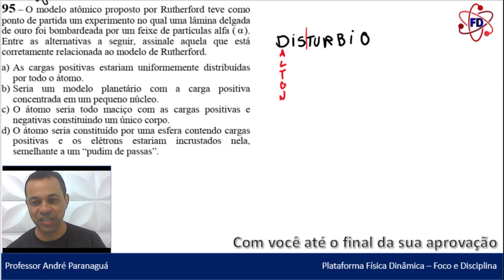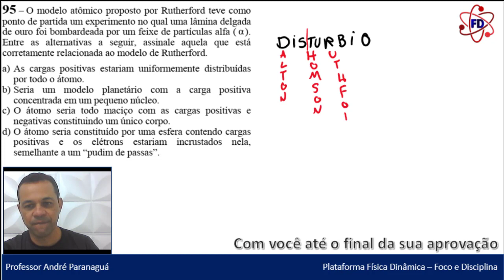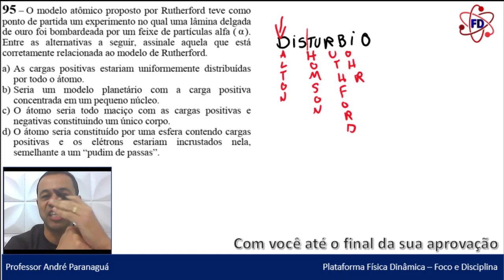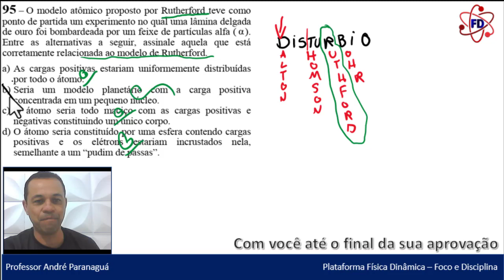Modelo Atômico - Física Moderna - Física - Q95 - CFS EEAr 1/2024 -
Física - Q95 - CFS EEAr 1/2024 - Modelo Atômica - Física Moderna

FÍSICA MODERNA (MODELO ATÔMICO)

(Q.95 – COD 02 – CFS 1/2024) O modelo atômico proposto por Rutherford teve como ponto de partida um experimento no qual uma lâmina delgada de ouro foi bombardeada por um feixe de partículas alfa (α).
Entre as alternativas a seguir, assinale aquela que está corretamente relacionada ao modelo de Rutherford.